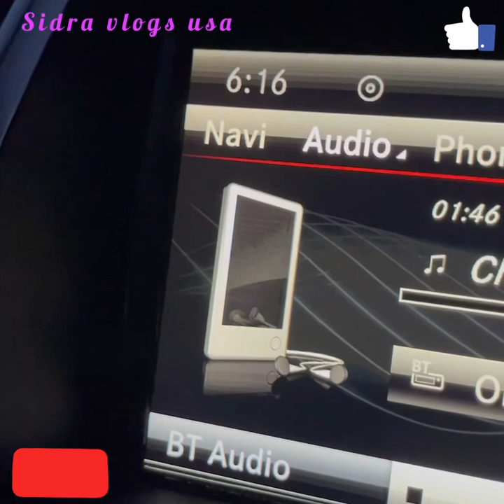Amish country (part 3) Buggy🐎ride